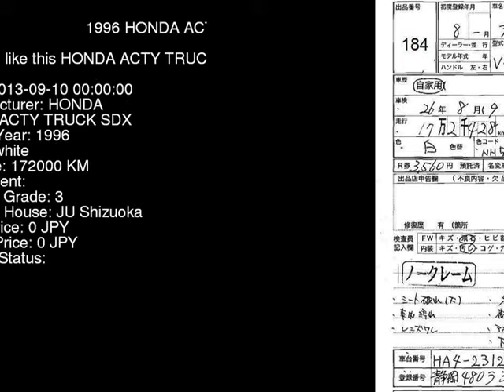1996 HONDA ACTY TRUCK SDX HA4